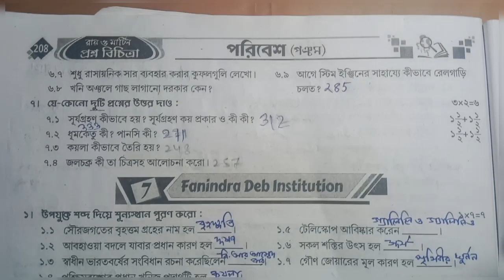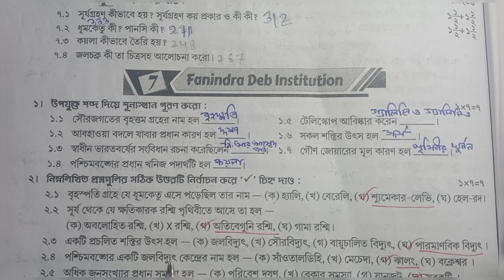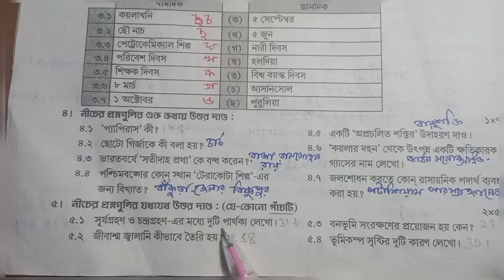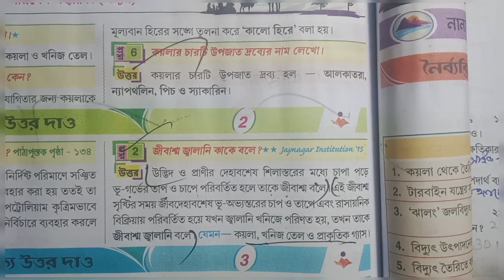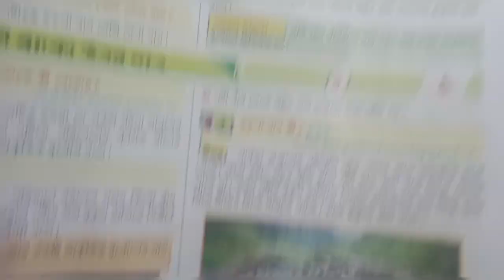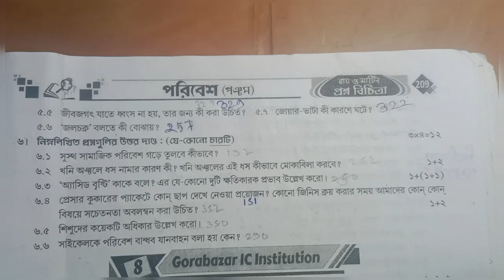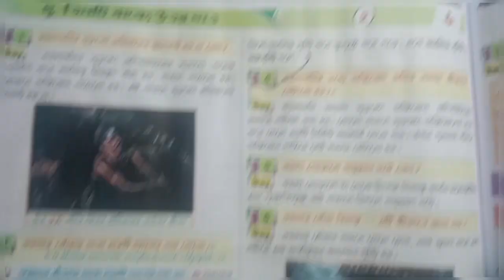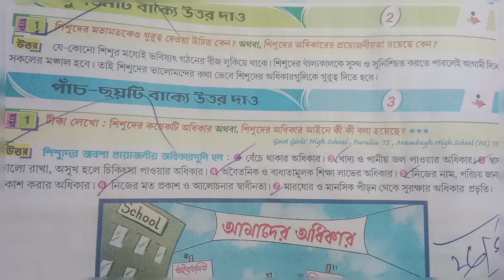Class 5 prosno bichitra 2023||Paribesh||model -7/page -208/3rd summative exam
রায় মার্টিন প্রশ্ন বিচিত্রা থেকে পঞ্চম শ্রেণির পরিবেশ বিষয়ের সমাধান পেতে ভিডিওটা দেখো উপকৃত হবে
RAY AND MARTIN QUESTION BANK CLASS 5 PARIBESH SOLUTION 2023|| madel 7||3rd summative exam||

in this video class 5 ray o Martin proshno bichitra paribesh 2023 and 3rd summative exam 2023 paribesh ray and Martin question bank madel-7 and prashno bichitra 2023 and Ray and Martin question bank class 5paribesh solution and রায় মার্টিন প্রশ্ন বিচিত্রা ও পঞ্চম শ্রেণীর রায় মার্টিন প্রশ্ন বিচিত্রা পরিবেশ তৃতীয় পর্যায়ক্রমিক মূল্যায়ন ২০২৩
your queries-
class 5 paribesh 3rd unit test prashna bichitra 2023,
class 5 amader paribesh 3rd unit question answer,
class  v paribesh pepar 2023,
model question paper with answer,
class five paribesh ,
class 5 amader paribesh 3rd summative exam ,
3rd summative exam suggestions 2023,
3rd summative exam roy o Martin proshno bichitra class 5,
3rd term paribesh roy Martin prashna bichitra class 5
3rd unit test
3rd summative exam 2023